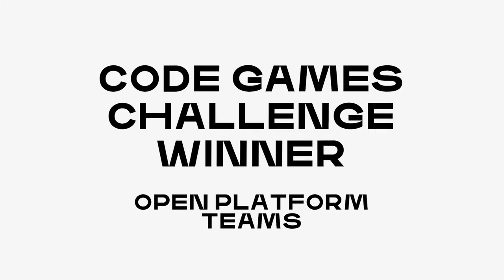Meet the Winners of the Code Games Challenge: Kayla and Alyssa Villaneuva DeRaeve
XPRIZE Connect Code Games: A Global Game-Making Challenge in partnership with E-Line Media and supported by Endless Network, is the world’s first international youth game design challenge, encouraging young people to dream up a game and code it into reality. We’re thrilled to introduce our all-star line-up of global youth innovators.

Meet Kayla and Alyssa Villaneuva DeRaeve from Mexico, winners of the Best in Class -- Open Platform, Teams, Junior Division.

VIDEO CREDITS: E-Line Media